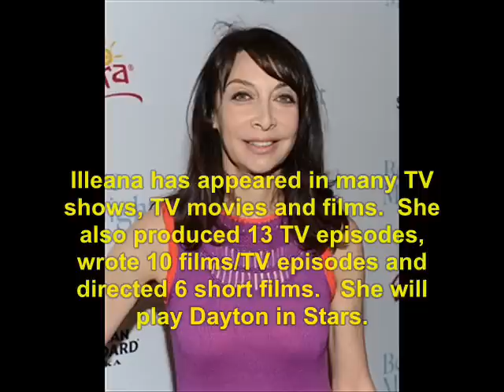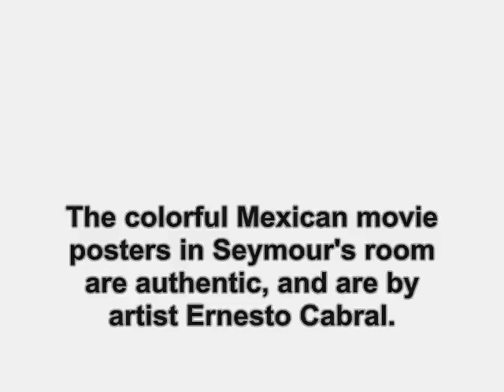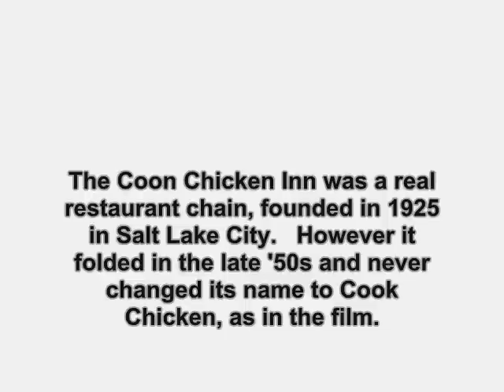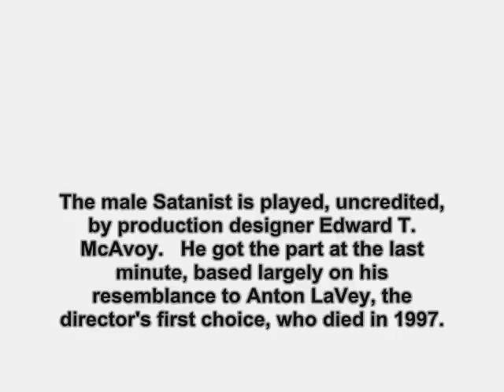Ghost World (2001): Where Are They Now?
find out what ever happen to the 2001 film, Ghost World.